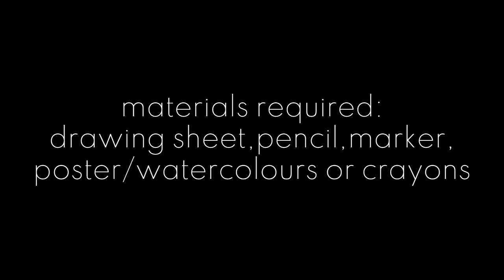macaw parrot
learn easy macaw step by step, beautiful parrot, colorful bird, drawing for kids,summer activity, water colour, poster color,crayons color